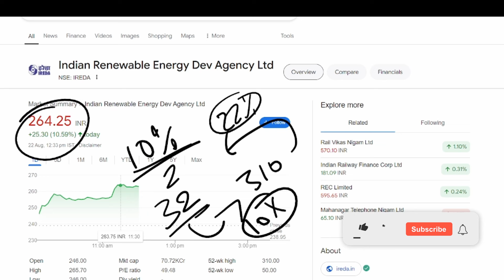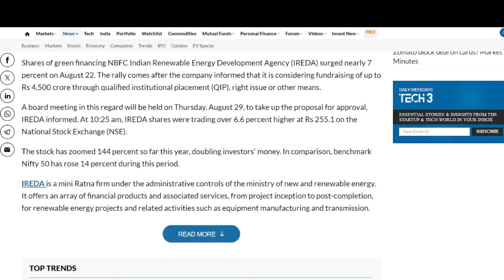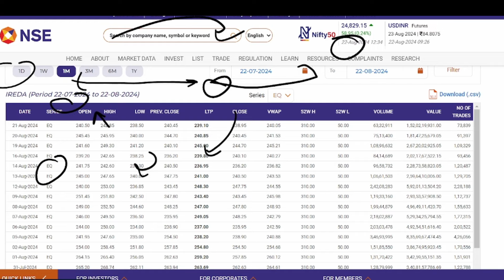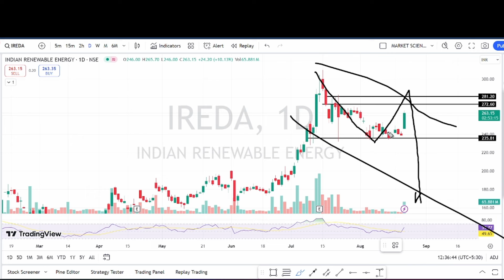ireda share breakout || ireda share fund raise news || ireda share hold or sell || ireda target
Topic Covered:
ireda share
ireda hold or sell
multibagger stock